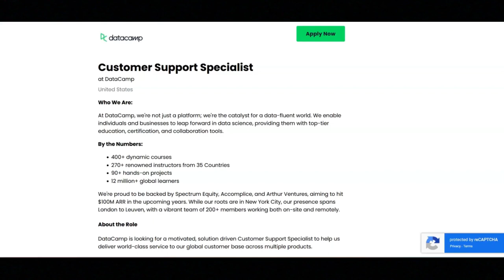Work From Home Job/Great Work Benefits/Flexible Work Schedule/No Degree Required/$60,000-$70,000 YR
In this video, I share a work from home job that provides  great work benefits and a flexible work schedule. If you are looking for a work from home job that provides great work benefits and a flexible work schedule then I recommend that you watch this video.